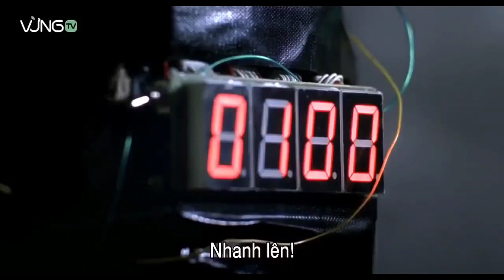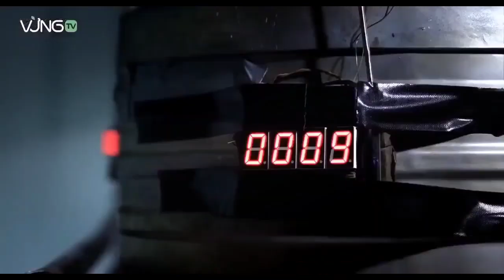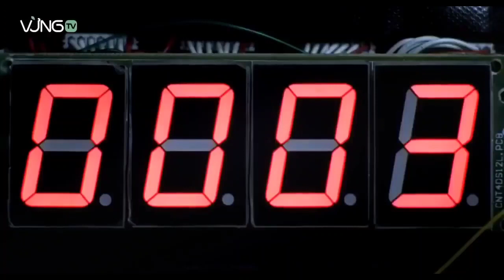phim hành động mỹ Nữ Đặc Cảnh Ngực bự